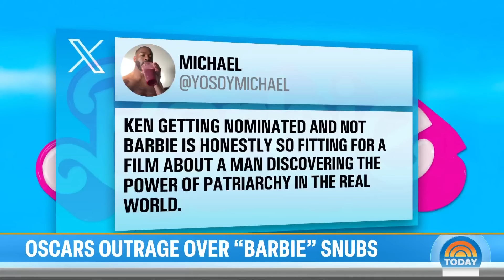Outrage grows after Oscars snub Margot Robbie and Greta Gerwig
“Barbie” fans are shocked after the movie’s star Margot Robbie and director Greta Gerwig were not nominated for an Oscar — but Ryan Gosling, who played Ken, did receive a nomination. NBC’s Chloe Melas reports for TODAY.